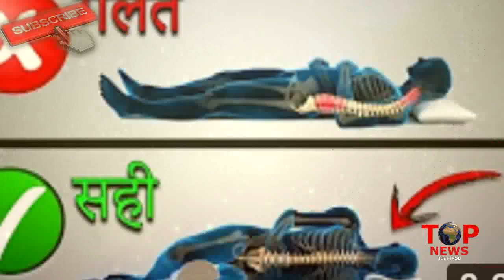आप रोज़ गलत तरीके से सोते हो | Right Sleeping Position For Good Health - Sleep Healthy